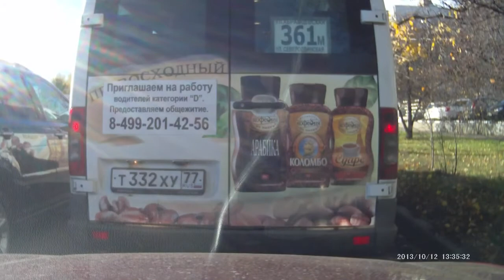Отвлекся на секунду, бл*!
На светофоре, в момент, когда подъехала маршрутка, отвлекся, искал телефон в сумке. Как "газелист" открыл двери, нифига не видел.
Когда тронулась КИА передо мной, сзади уже подпирал и моргал какой-то жЫп. Тронулся, охуел) ТП даже не посмотрели куда выходят! Про долбоёба маршрутчика - промолчу)

Берегите себя)))